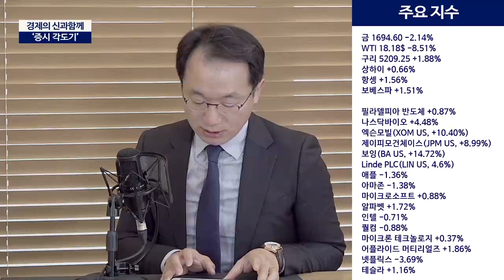위험자산에 대한 투자심리 회복국면?